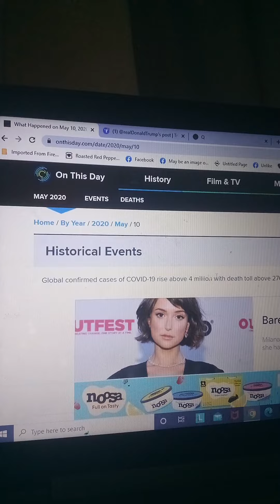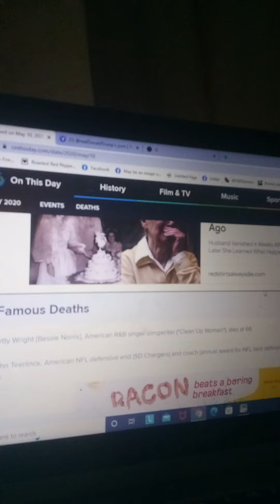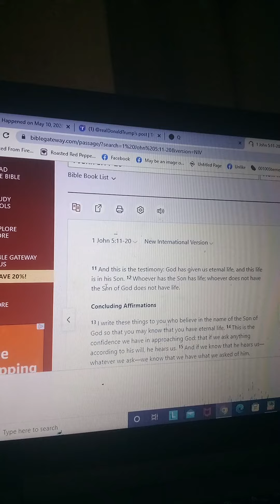Q says T,B,F,J,1,11,20 Pandemic started 5,10,20 leads to John 5,11,20